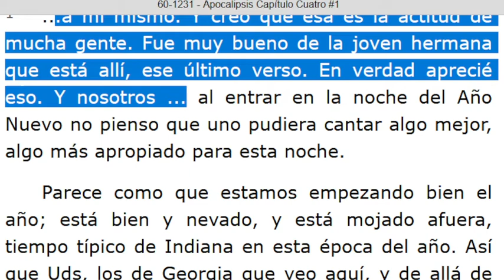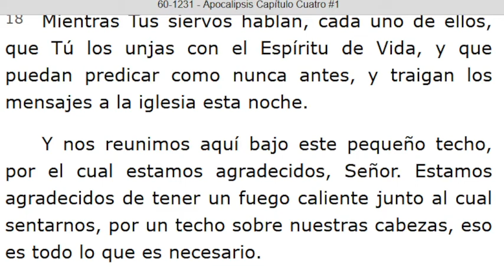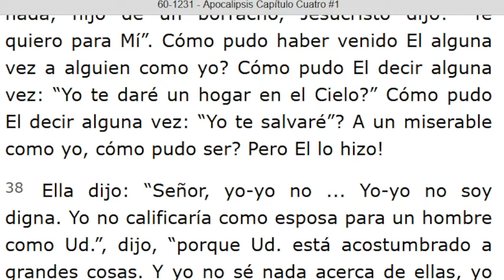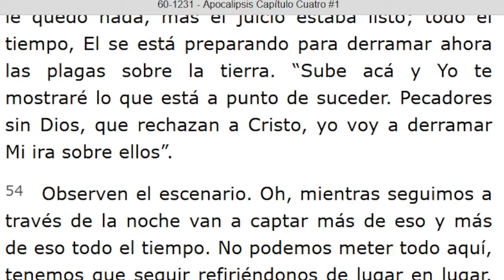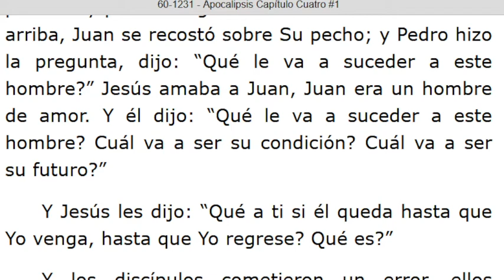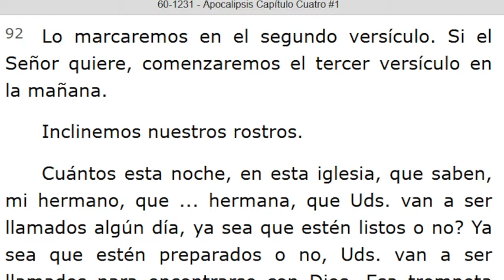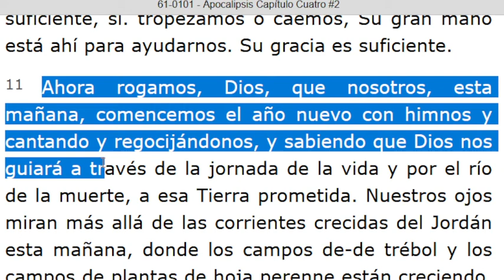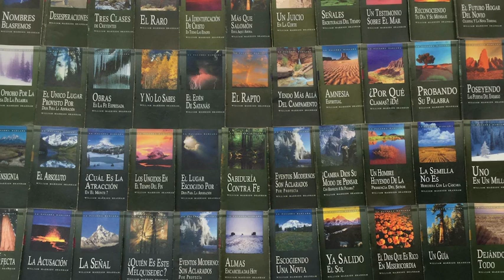LECTURA DE LOS MENSAJES DEL PROFETA !!ELIAS!! WILLIAN MARRION BRANHAM DESDE EL AÑO 1947 Hasta 1965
J e r e m i a s   50:
28. VOZ DE LOS QUE HUYEN  y ESCAPAN DE LA TIERRA  DE BABILONIA, PARA DAR EN SION LAS NUEVAS DE LA  RETRIBUCIÓN DE JEHOVÁ NUESTRO DIOS, DE LA VENGANZA DE SU TEMPLO.

=== INICIA: APOCALIPSIS CAPÍTULO CUATRO #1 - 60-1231...Párrafo: 01..TERMINA Párrafo: 95.
=== INICIA: APOCALIPSIS CAPÍTULO CUATRO #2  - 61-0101...TERMINA Párrafo: 14...